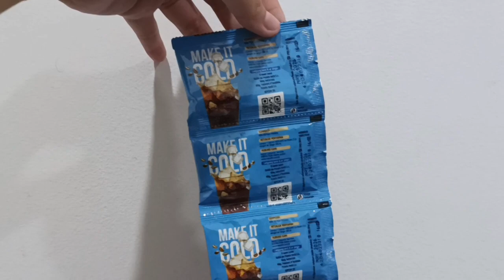Review Nescafe Terbaru, Nescafe Ice Roast Americano (10 sachet Harga Rp9.900 di Alfamart)